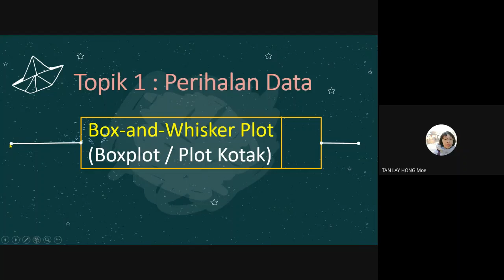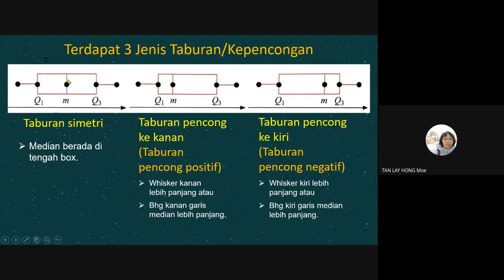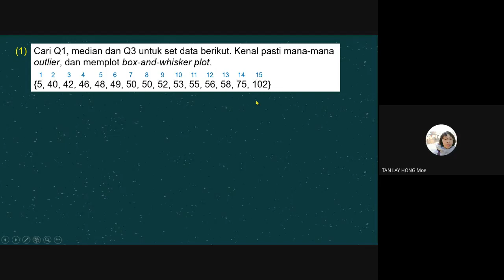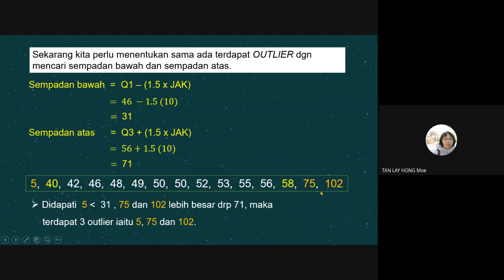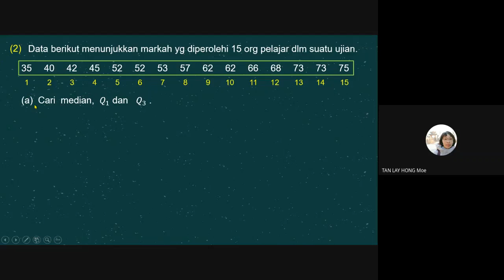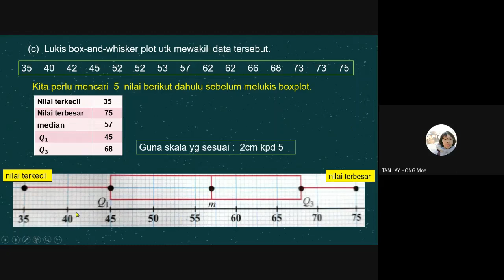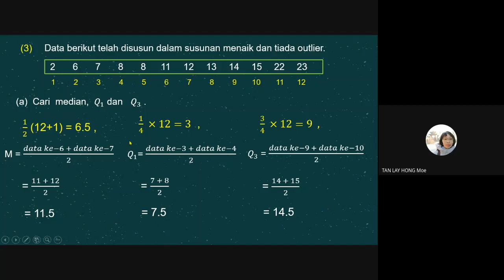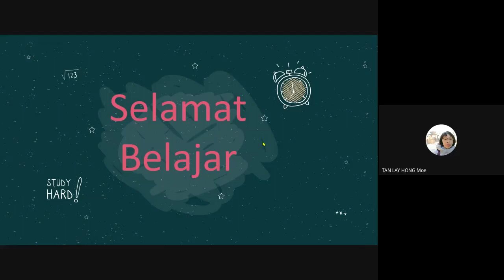Box-and-Whisker Plot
Belajar bagaimana hendak melukis box-and-whisker plot pada kertas graf.